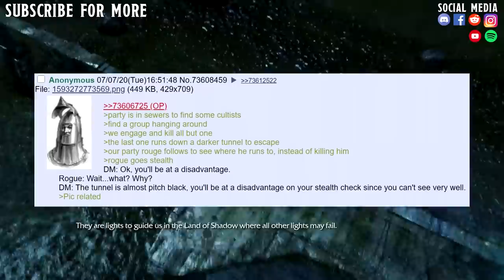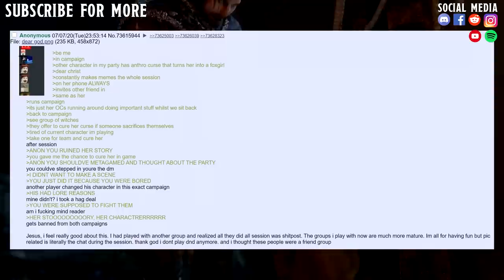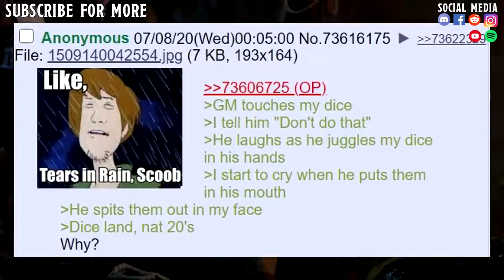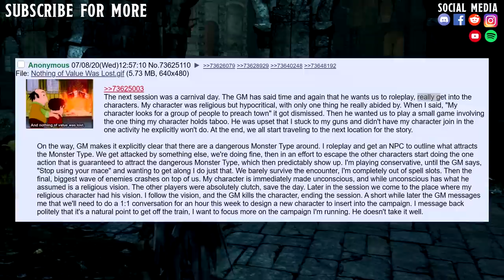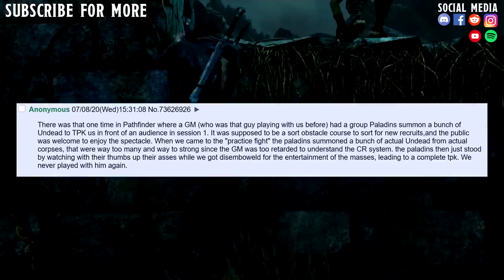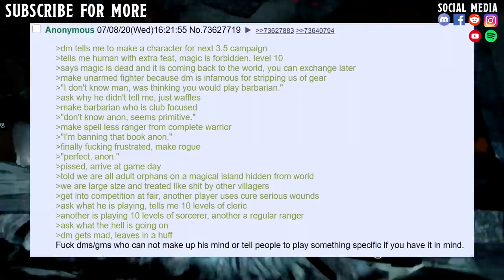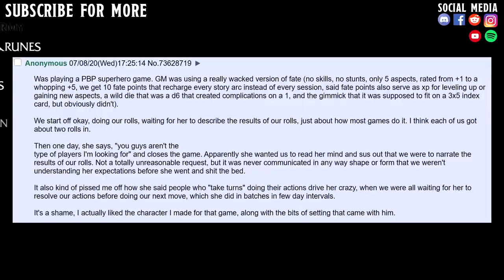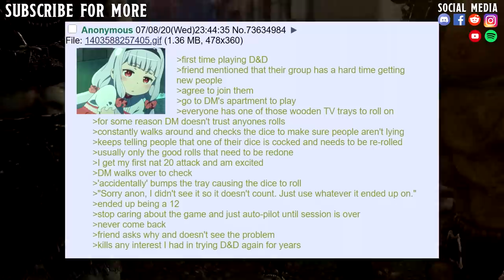Why Some People SHOULD NOT be DM's